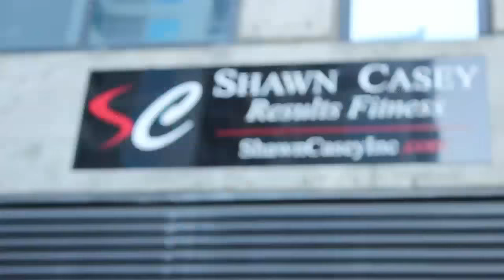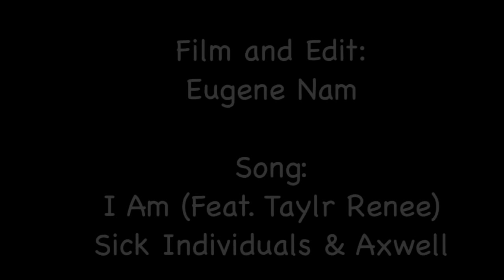Arm workout with 18YO Braedon Miller and 15YO Ryan Casey